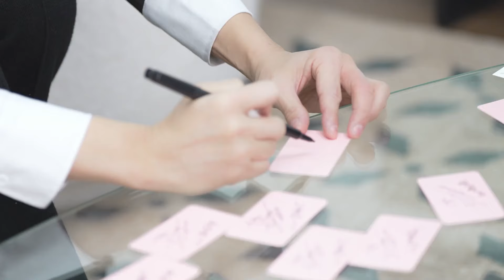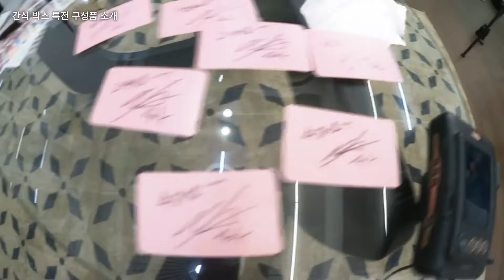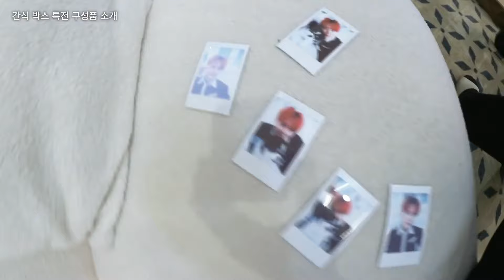Junsu's Valentine's Day surprise 🎁